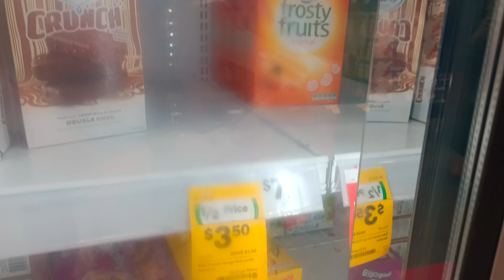Paano Magtinda ng Ice Cream sa Australia | Buhay sa Australia